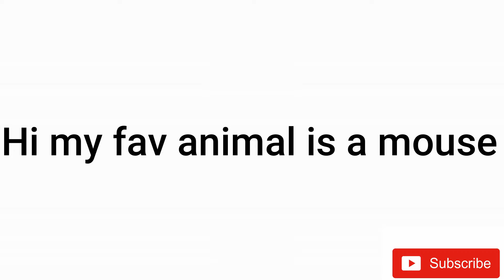Idk what the title should be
upload soon yes